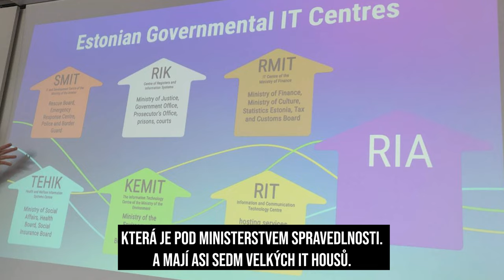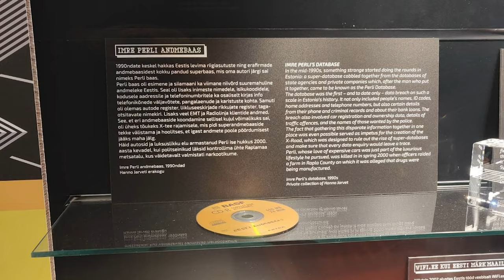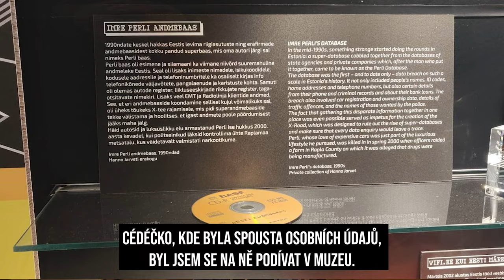Estonský digitalizační zázrak. Reflektor #25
Občanka a Portál občana v mobilu, jednoduché přihlašování i užívání aplikací, služby přes internet. To je digitalizace, kterou chceme. V Estonsku to začalo a rád jsem se tam inspiroval. Znamená to i změnu myšlení na úřadech. Stavět musíme na pevných základech. A našlápnuto máme. Více v novém Reflektoru.

0:28 - V Estonsku si můžete vyřídit skoro všechny služby přes internet
1:50 - Jak důležitá je centrální autorita pro digitalizaci
2:50 - Potřebujeme propojení informačních systémů
3:36 - Je nutné přizpůsobit digitalizaci  fungování i myšlení úředníků
4:51 - Portál občana v mobilu
6:17 - Co umožní mandátní registr?